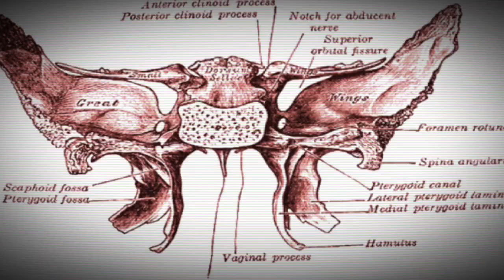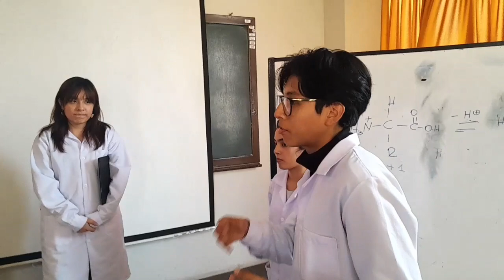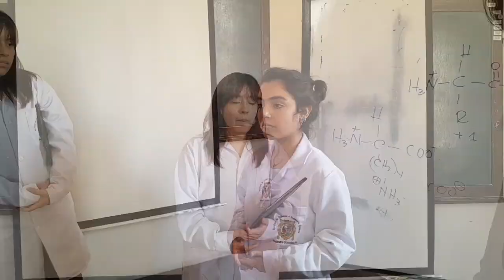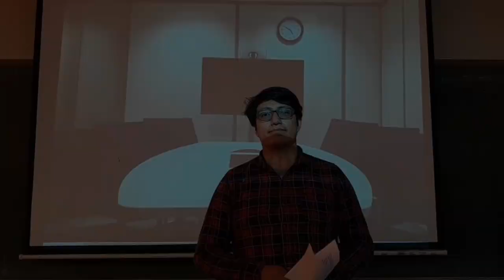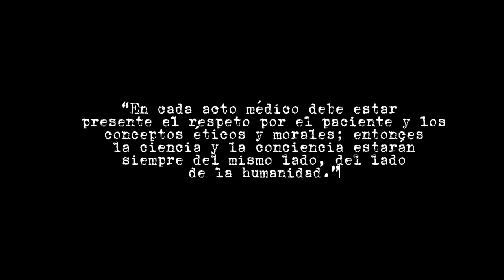Ética en la investigación: uso del atlas de Pernkopf. ☆ Investigación formativa